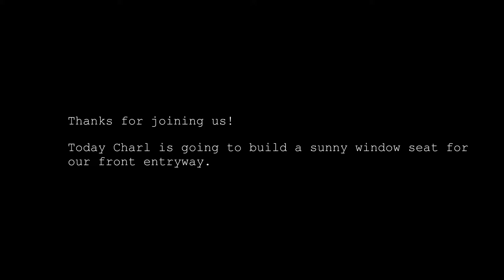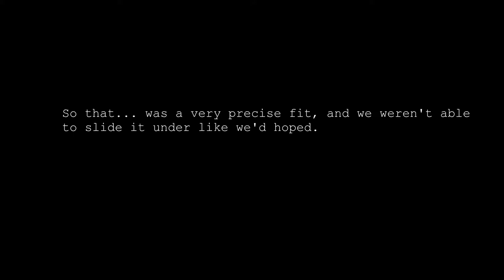We Build a Floating Window Seat | Slow Living | Silent vlog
See us build a floating window seat in our front entry way! This was an easy DIY weekend project that took just two afternoons. Hope you enjoy the video!